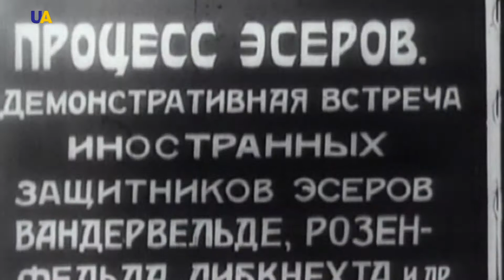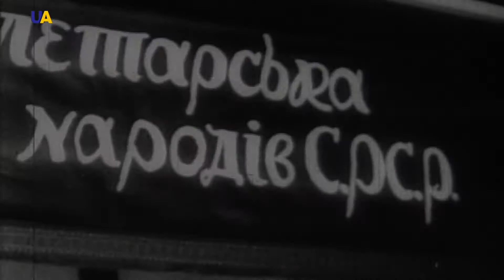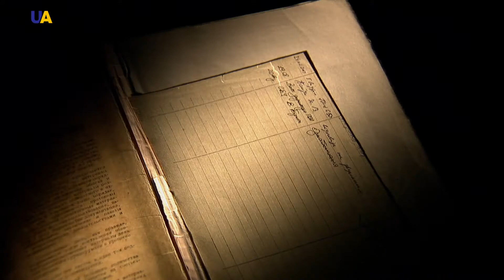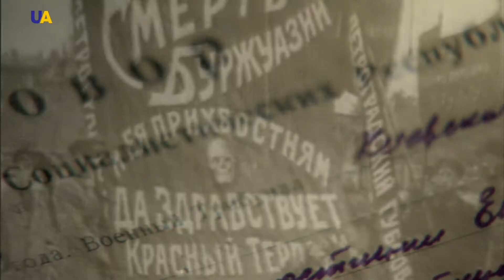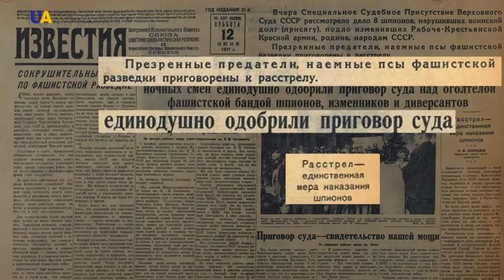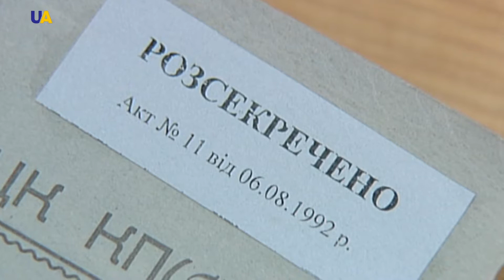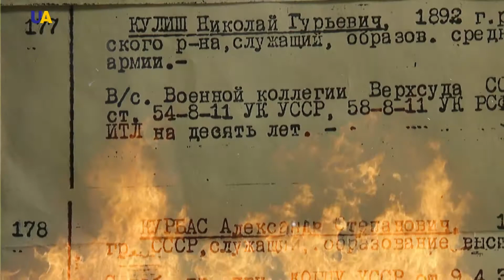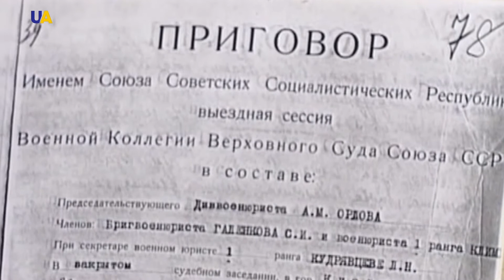The Great Purge in Ukraine | Making History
The years 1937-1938 went down in the history of Ukraine as the years of the Great Purge. Then, 80 years ago, massive repression began in Ukraine and beyond, which had the goal of destroying all real and imaginary enemies of Joseph Stalin.